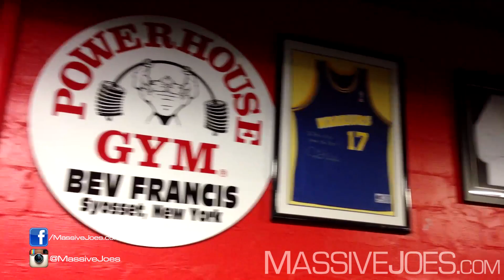TMJ In The USA! Episode 13 | MassiveJoes.com Team MassiveJoes United States Mr Olympia Tour 2013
Follow MassiveJoes.com Managing Director, Joseph Mencel aka MassiveJoe, and MassiveJoes.com Sales Manager, Steve Mills aka The Vanilla Gorilla, as they tour the United States throughout September and October, 2013, taking Team MassiveJoes to the USA!

Itinerary Details:

22 Sept: Los Angeles (Gold's Gym Venice Beach)
23 Sept: Los Angeles (Gold's Gym Venice Beach)
24 Sept: Los Angeles (Gold's Gym Venice Beach)
25 Sept: Los Angeles (Gold's Gym Venice Beach)
26 Sept: Las Vegas (Mr Olympia Weekend)
27 Sept: Las Vegas (Mr Olympia Weekend, Team Optimum Nutrition Collaboration)
28 Sept: Las Vegas (Mr Olympia Weekend)
29 Sept: Las Vegas (Mr Olympia Weekend, Team EHPlabs Collaboration)
30 Sept: Travel Day To Charlotte
1 Oct: Charlotte (Fitness Factory Tour)
2 Oct: Charlotte (Fitness Factory Tour)
3 Oct: Dallas (Physiques of Greatness, BigJsExtremeFitness, TigerFitness & Team MassiveJoes Collaboration)
4 Oct: Dallas (Physiques of Greatness, BigJsExtremeFitness, TigerFitness & Team MassiveJoes Collaboration)
5 Oct: Chicago (TigerFitness, MTS & Team MassiveJoes Collaboration)
6 Oct: Chicago  (TigerFitness, MTS & Team MassiveJoes Collaboration)
7 Oct: Washington (TMW & TMJ Collaboration)
8 Oct: Sterling (TMW & TMJ Collaboration)
9 Oct: New York City (Powerhouse Gym Syosset)
10 Oct: New York City (Powerhouse Gym Syosset)
11 Oct: New York City (Powerhouse Gym Syosset)
12 Oct: Return to Australia